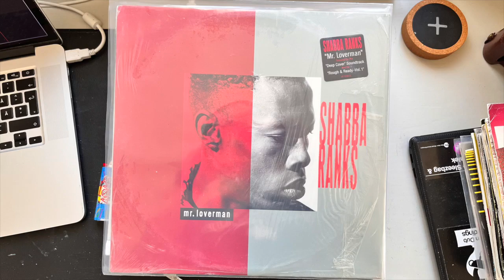Shabba Ranks - Mr Loverman - SINGEL 1988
Side A
D.M ragga hopp mix
Radio Mix

Side B
Twin city crew mix
New world mix
Raggamental mix